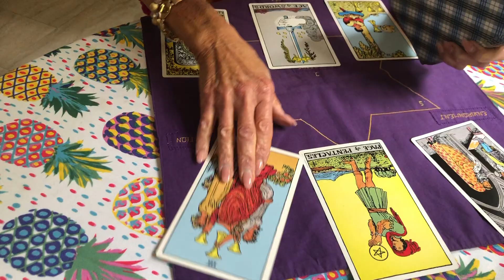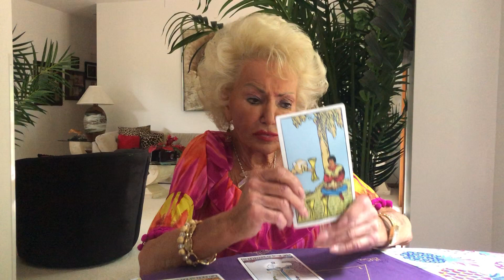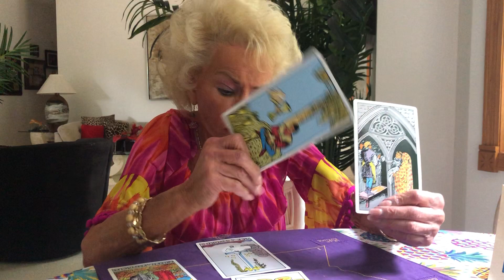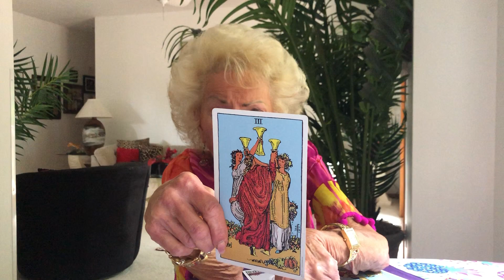Leo Monthly Horoscope for August 2021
Leo, for most of you, August is your month! Limit your desires and allow good things to happen on their own this month. Be frank with your loved ones. Leo, you are such a doer and make things happens, a natural leader, but sometimes in life you have to just let things happen.

What else does August have in store for you? Keep watching to find out. Wondering what the stars have in store for you or what the future holds? Visit psychicleslee.com for more information or to schedule a reading.